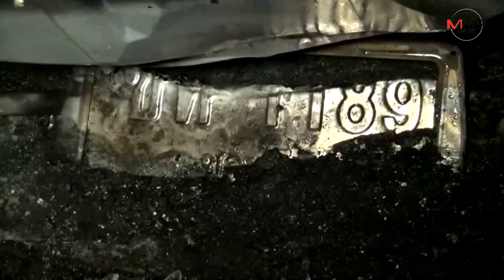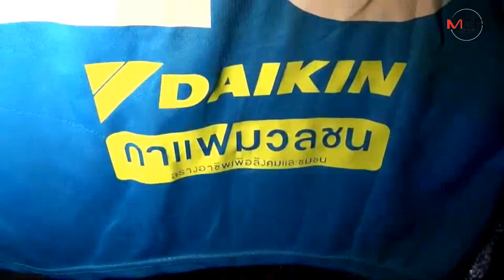เก๋งเสียหลักพุ่งชนต้นมะพร้าวข้างทางไฟลุกท่วม ทำคนขับถูกไฟคลอกดับอนาถ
31/10/2019 เก๋งเสียหลักพุ่งชนต้นมะพร้าวข้างทางไฟลุกท่วม ทำคนขับถูกไฟคลอกดับอนาถ
ศูนย์ข่าวศรีราชา -​ เก๋งซิ่งเสียหลักพุ่งชนต้นมะพร้าวข้างทางไฟลุกท่วม ทำคนขับถูกไฟคลอกดับคาซากรถ เหตุเกิดบนถนนหนองข้างคอก - หนองรี จ.ชลบุรี